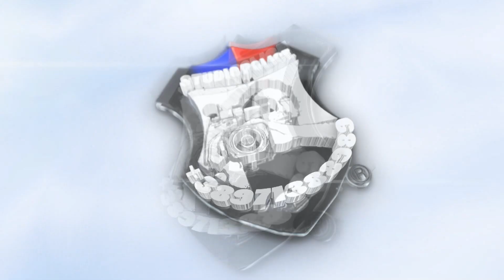SUNETI KO GAZDA O MEVCE 19.07.2017 [ HD 3 ] Jurumleri Skopje Ork. Strumicki Talenti Edvin